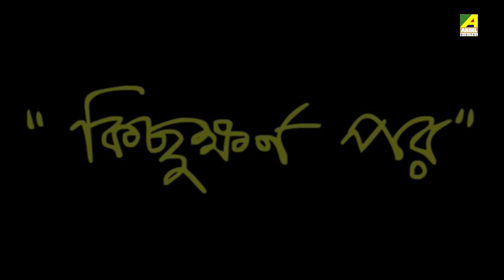Tabbu Gabbu | Rongdol - রংদোল | Bangla Cartoon Video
Watch the cartoon story of Tabbu Gabbu (টাব্বু গাব্বু) Series - Rongdol (রংদোল) - Bangla Cartoon (বাংলা কার্টুন) Video - Animation for Kids.

► Watch Now!! All Stories of Tabbu Gabbu (টাব্বু গাব্বু)